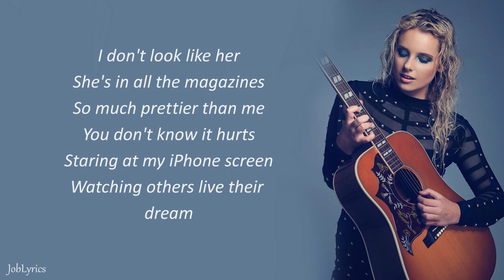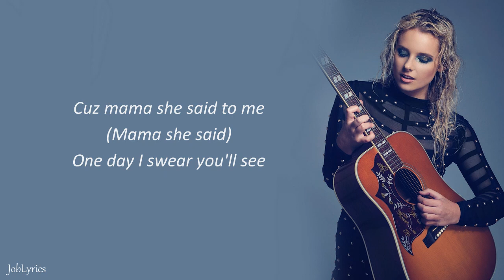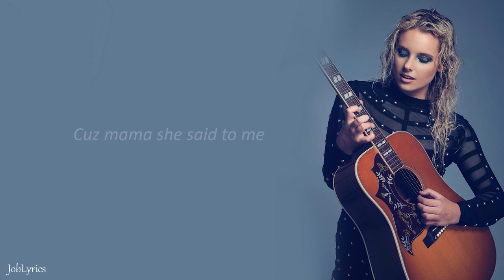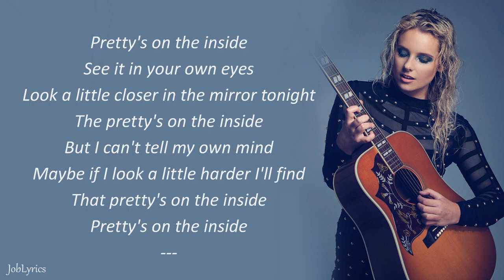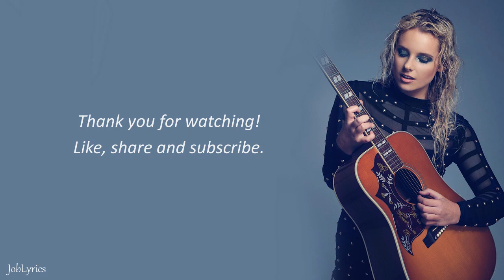Chloe Adams - Pretty's On The Inside (Lyrics)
Listen To This Song On All Music Platforms! ♡